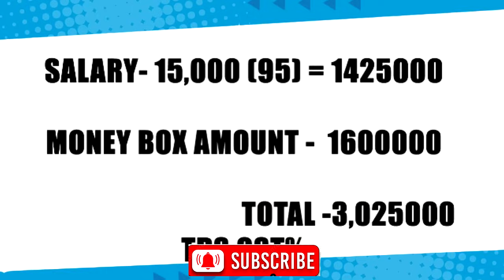Bigg Boss Tamil Season 7 | 6th January 2024 | Promo 1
Bigg Boss Tamil Season 7 | 06 January 2024 | Promo1

biggbossvotingresulttoday

PoornimaAfterBiggBoss1st Video

AfterBiggBossPoornima 1st Video